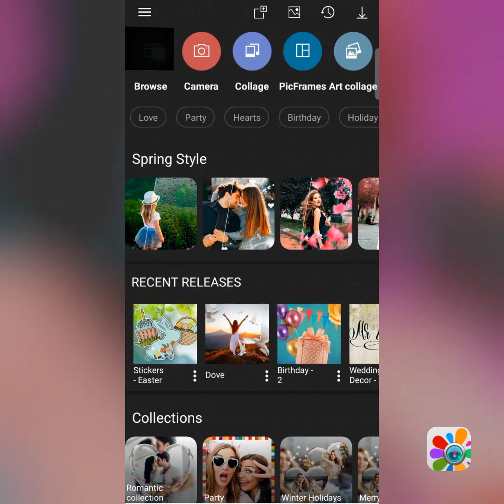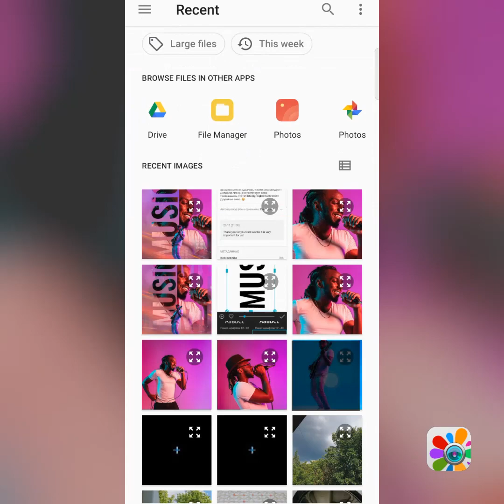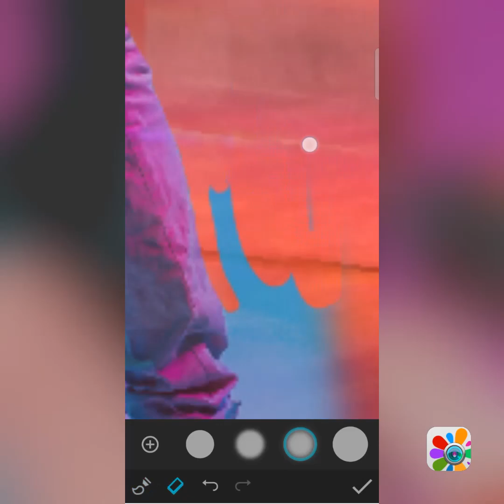New editing idea with Blend at Photo Studio app | Transparent Text Effect | TUTORIAL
Photo Studio is photo editor, where you can combine photo effects and photo filters. Use Photo Manipulations to edit photos for instagram.

Photo Studio is the best photo editing app for android. Play with different photo light effects to make awesome pics.

Photo Studio has wide variety of photo filters and photo effects. There are dozens of filters for pictures.

Photo Studio is photo effects app with effects for pictures. It's the best photo editor for android where you can change photo in couple clicks.

In Photo Studio you can remove background from image and add elements from your pics on other backgrounds.

Photo background editor from Photo Studio has a lot of fantastic, magic, beautiful, awesome backgrounds for your photos.